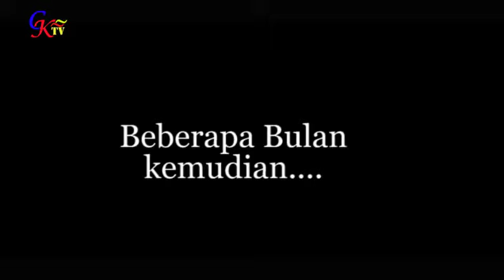FILM PENDEK MAKELAR UMKM TERCIDUK/KOMEDI LUCU/KOMEDI NGAKAK